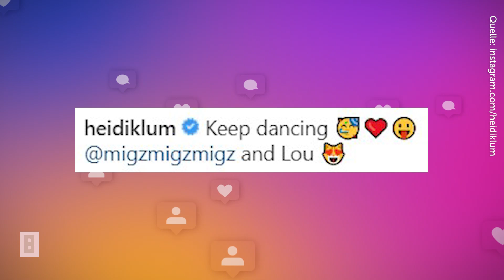Heidi Klum – Sonnenschein hoch zwei! Tochter Lou gibt beim Terrassen-Tanz alles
“Immer schön weitertanzen” – Das ist das Motto und auch die Bildunterschrift, die Heidi Klum zu ihrem neusten Video auf Instagram veröffentlicht.